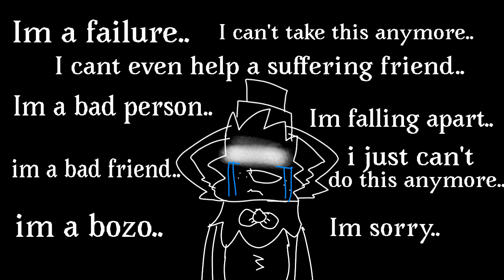Vent art.. (read desc)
I cant do this anymore... My friends are hurting themselves.. i almost lost someone i cant live without.. niko has a horrible habit.. im a failure.. i cant help any of my friends.. they are suffering and i cant do shit about it.. im a bad friend.. im a bad person.. and im falling apart... i don't know what else to do... my friend is quitting, and im failing to stop them.. who am i if i cant help my friends..? im a failure that's what i am..